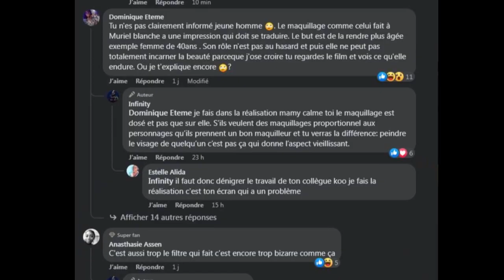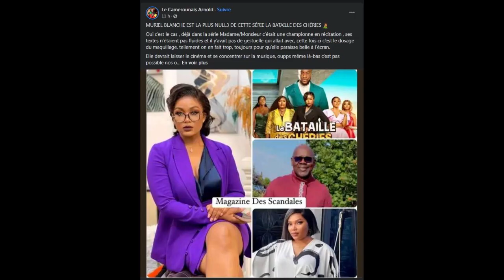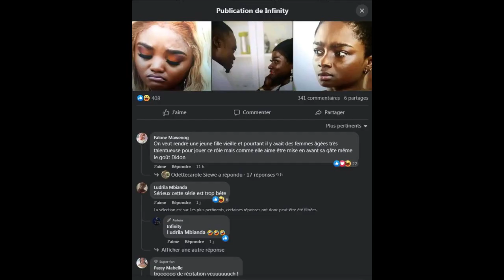la bataille des chéries épisode 1 à 10 le recap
Si certains semblent apprécier, d'autres n'hésitent pas à critiquer le casting et le maquillage.